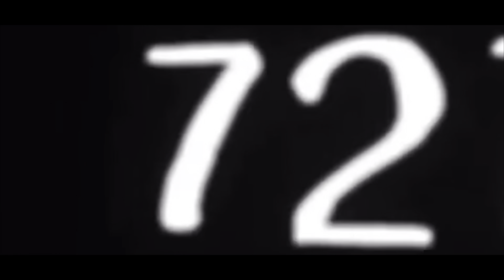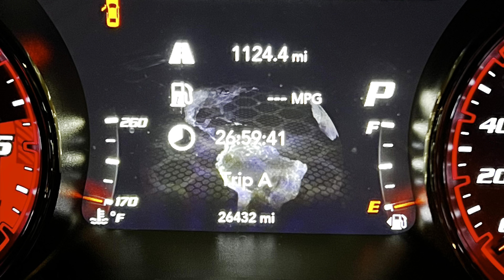Sick Week 2023 Final Day Orlando!!!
Sick week 2023 final day in Orlando and a lot of classes came down to the last few passes and I won a trophy in my bullseye class!!